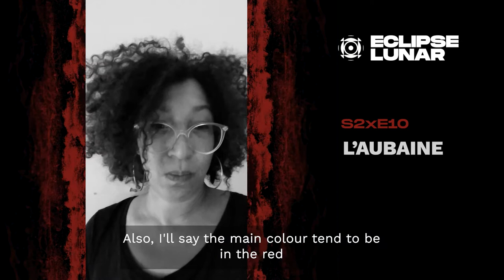ECLIPSE LUNAR EPISODES S2xE10: AITOR BAENA & L'AUBAINE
For this second season of Episodes, Eclipse Lunar will broadcast every Friday a new audiovisual Techno set in which artists from different parts of the world will be able to show their talent.

Our forty-third episode is brought by the artists AITOR BAENA and L'AUBAINE.

TRACKLIST

1- DJ Boris - Stand By (Oscar L Warehouse Remix)
2- Marascia, Dusty Kid - Wiwy (Frank Deka Remix)
3- Dok & Martin - Fun at the Party (Original Mix)
4- DJ Jordan - Eternity (Original Mix)
5- Dok & Martin - Party Pooper (Original Mix)
6- Ignacio M. , Kadric - Need A Hero_(Original Mix)
7- Mac N Dan - Take You Higher (Original Mix)
8- MOTVS - Eclipse (Original Mix)
9- Dj Jordan - High (Mac N Dan Remix)
10- Jay Lumen - Preacher (Original Mix)
11- Decøder - Signal (Original Mix)
12- Kaspar, A_S_Y_S - Injection (Original Mix)
13- T78 - New World (Original Mix)
14- Dok & Martin - The Shadow (Goncalo M Remix)
15- Goncalo M - Structured Transition_(Original Mix)